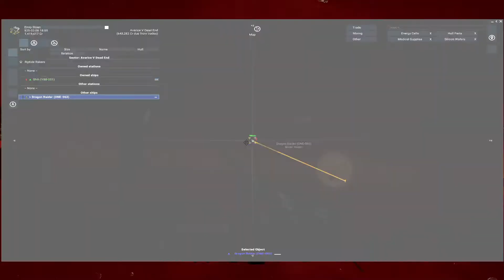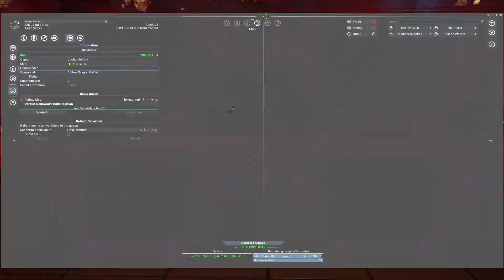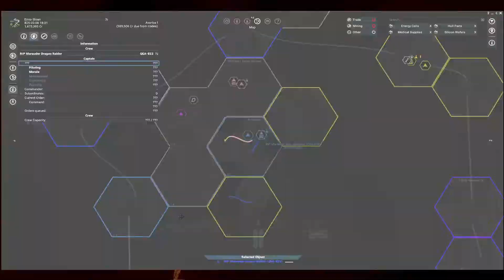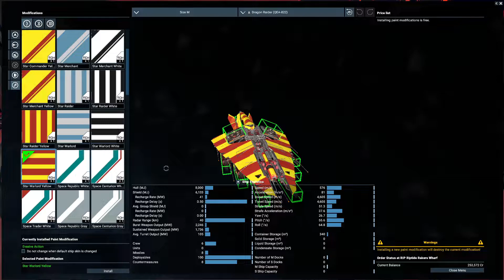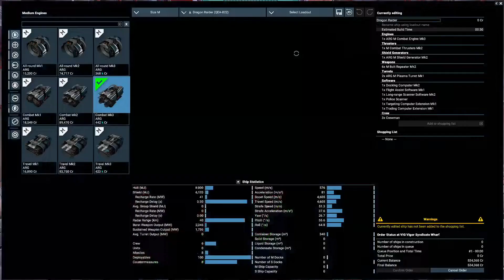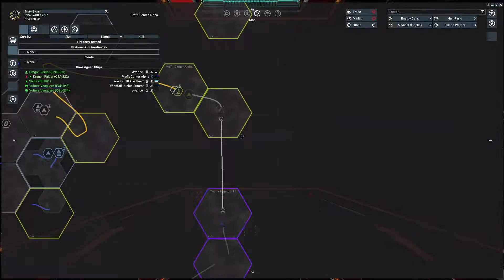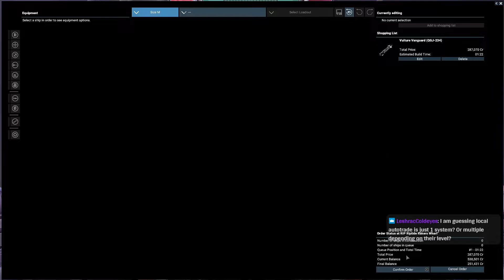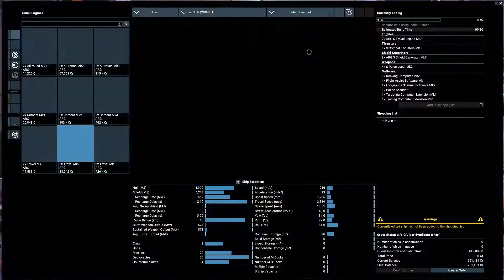8: Tides of Avarice X4 Foundations Vigor Syndicate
Checking out the latest expansion for X4 Foundations - Tides of Avarice
Using the stranded start and linking in with the Vigor Syndicate